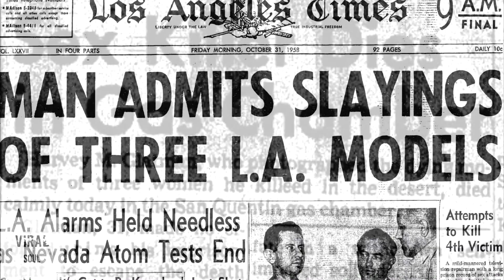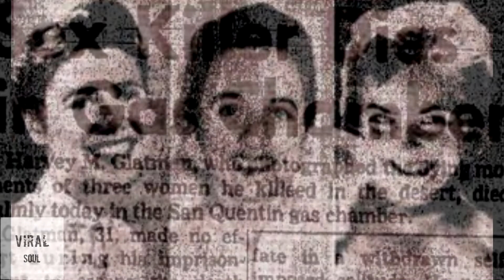La HISTORIA del FOTÓGRAFO📷 VICIOSO por HERMOSAS MUJERES | Historias de Terror Reales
La historia de Harvey Glatman esta lejos de ser común; este  hombre que desde muy temprana edad comenzó desarrollar sádicas y extrañas perversiones, termino por llegar a los mas particulares extremos para alcanzar satisfacerse, esta es la historia del fotógrafo vicioso...